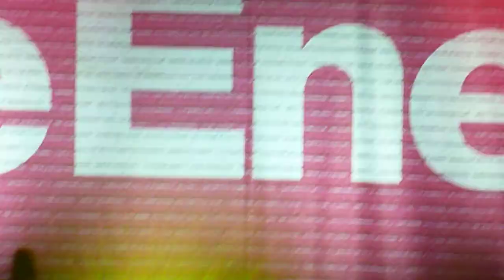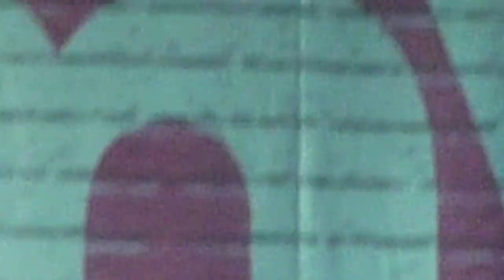The Enemy @ somerset house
Your not alone
13th July 2012